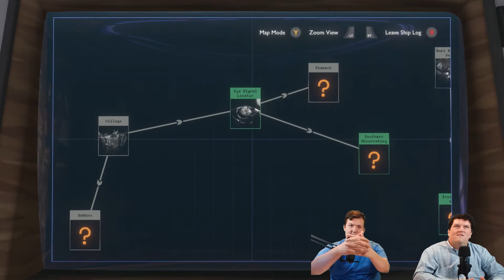Those Ghosts can Kill!! Part 3 of our Outer Wilds play-through!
Today on Wilson's Clubhouse, we continue to play Outer Wilds.  We take a bit more time to explore the outer wilds by moving to a weekly let's play.  We have a run-in with ghost stone and quickly learn the consequences.  We also get a big info dump on what is happing in this strange space loop.  Join the insanity at Wilson's Clubhouse!